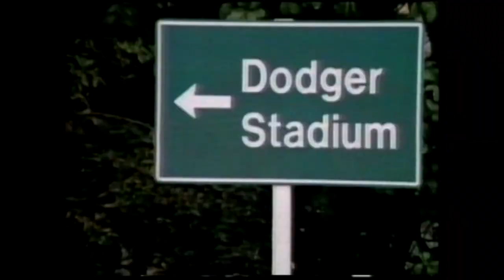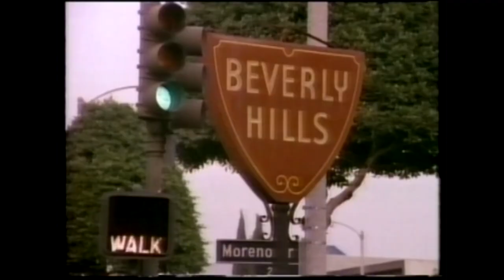Rod Taylor in Half Nelson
Here are Rod Taylor's scenes in the pilot for "Half Nelson," a mid-season NBC-TV series that starred Joe Pesci and lasted six episodes.

Rod plays Gen. George Lavin, deputy commander of NATO. He is one of a vast array of guest stars who have brief roles or cameos in the pilot, which aired March 24, 1985.